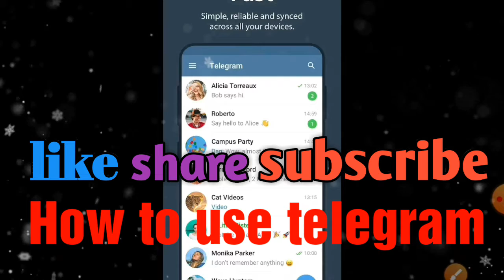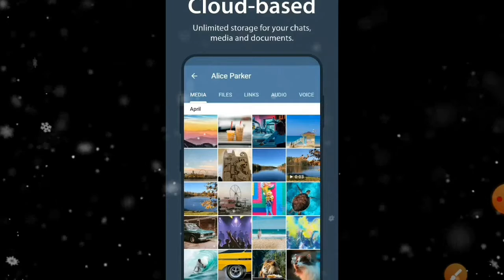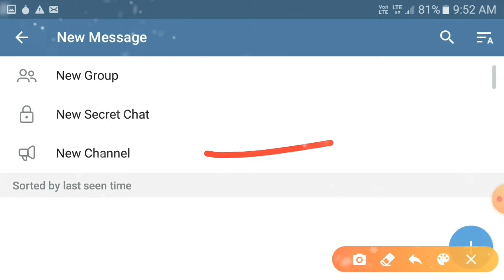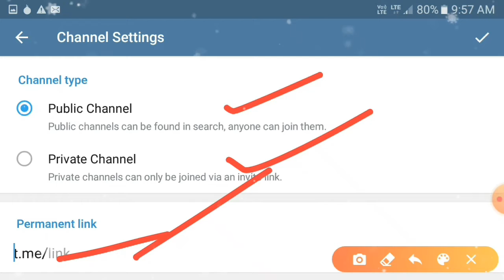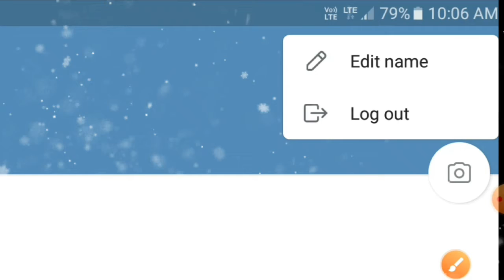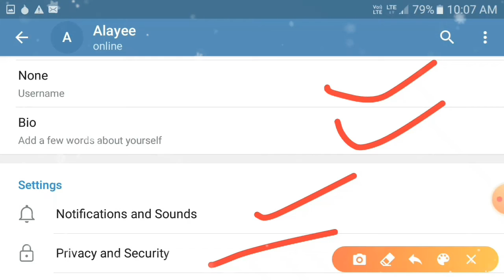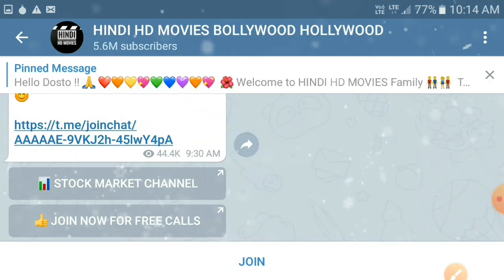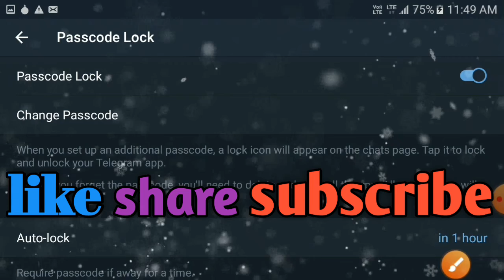telegram How to use telegram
How to use telegram
telegram se paise kaise kamaye
telegram app
telegram movie channel list
telegram channel list
telegram download file location
whaltelegram
what is telegram app
what is telegram channel
what is telegram in tamil
what is secret chat in telegram K
what is bot in telegram
what is telegram
what is telegram group
what is quiz bot in telegram
what is use of telegram in tamil
what is telegram messenger
how telegram
how to use telegram app R
how to download movies in telegram in tamil
how to download movies in Q R.
telegram app in telugu
how to download movies from Q R.
telegram to sd card
how to download telegram in R. laptop
how to join telegram group
how to use telegram in tamil
how to earn money from telegram
telegram kaise use kare
telegram kya hai
telegram kaise chalayen
telegram kya hai kaise use kare
telegram ka account delete kaise kare
telegram ka use kaise kare
telegram kaise download karen
telegram kis desh ka hai
telegram kaise join kare
telegram ka video gallery me kaise laye